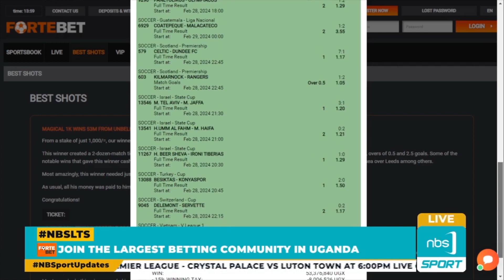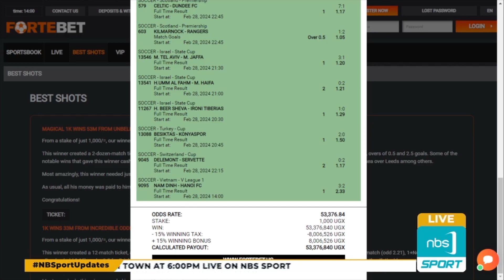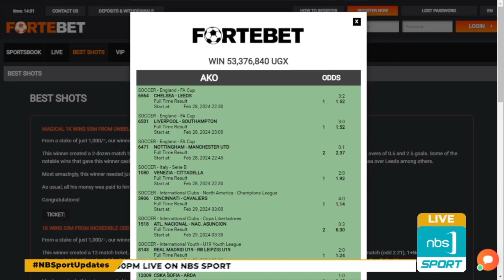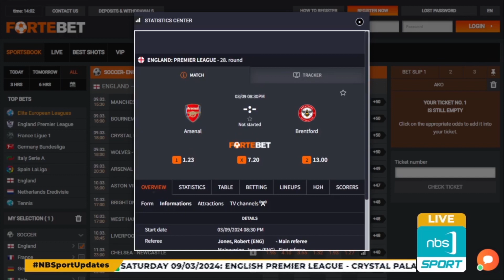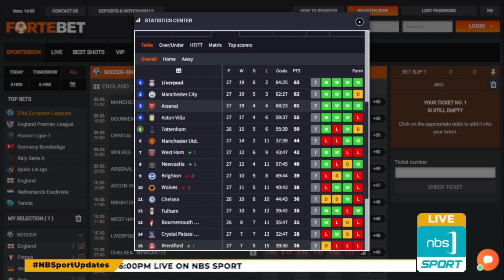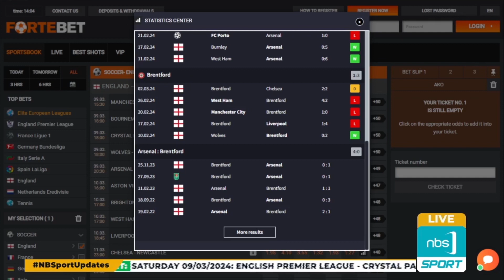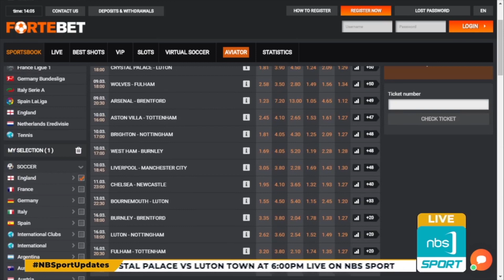LUNCHTIME SPORTS SHOW ON NBS SPORT TV 08/03/2024